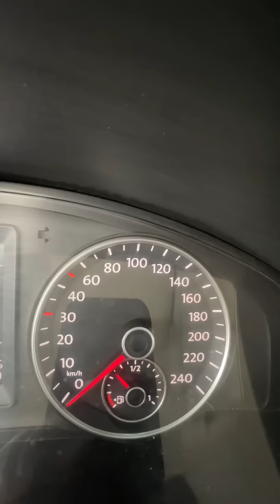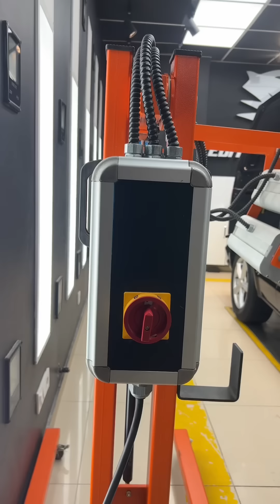Transforming a CARAVELLE: Paint Restoration and Deep Interior Cleaning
Welcome to our latest video where we embark on an exciting journey to transform a neglected CARAVELLE into a stunning beauty! In this episode, we take on the challenge of restoring the faded paintwork and giving the interior a deep and thorough cleaning.

Join us as we reveal the step-by-step process of the CARAVELLE's paint restoration. From meticulous surface preparation to precision polishing techniques, we bring back the original luster and shine of this incredible vehicle. You'll witness the magic of paint correction as swirl marks and imperfections vanish before your eyes.

But we didn't stop there! Our team also delves into the realm of interior detailing, ensuring that every nook and cranny of the CARAVELLE receives the attention it deserves. From thorough vacuuming and stain removal to meticulous leather cleaning and conditioning, we leave no stone unturned in our quest for a truly immaculate interior.

Throughout the video, we'll share our expert tips and tricks, giving you valuable insights into the world of paint restoration and interior cleaning. Whether you're a car enthusiast, a detailing professional, or simply looking to revive the beauty of your own vehicle, this video is packed with knowledge and inspiration.

So sit back, relax, and witness the amazing transformation of this CARAVELLE as we restore its paint to its former glory and bring its interior back to life. Let's dive in and witness the power of paint restoration and deep interior cleaning